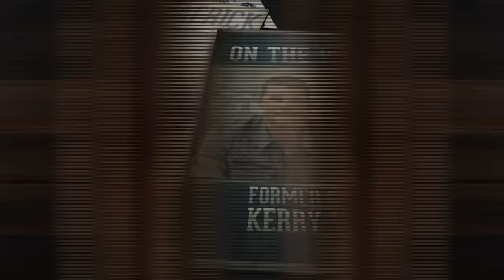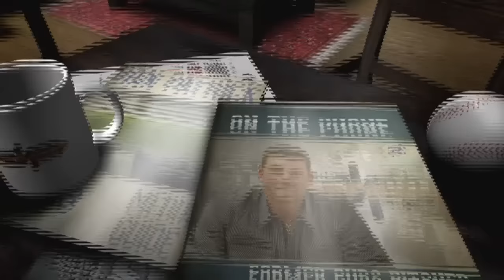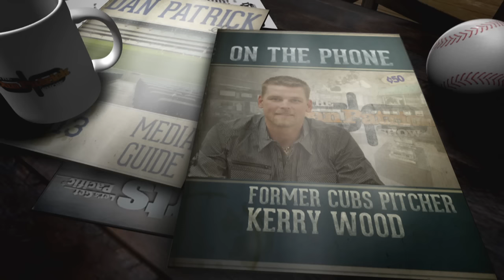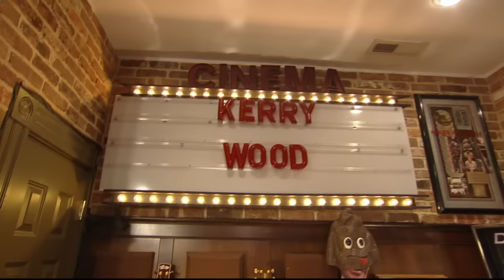Kerry Wood on The Dan Patrick Show (Full Interview) 10/28/16